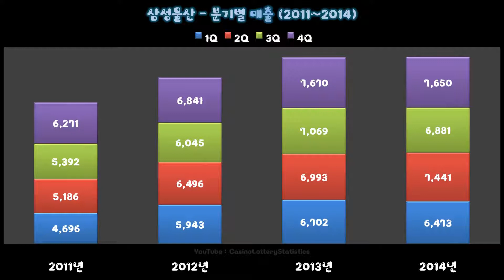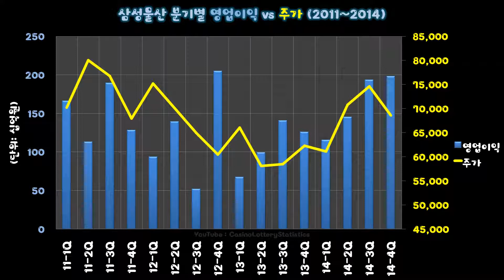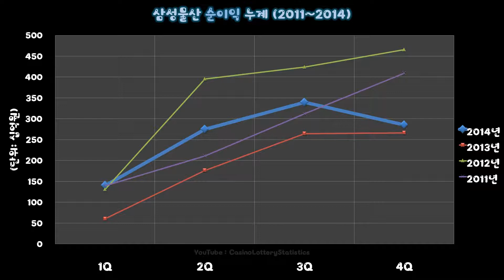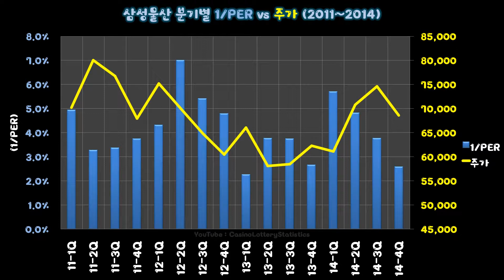삼성물산 주가 Value Review (2015.03) - 無배경음악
2011년~2015.1월
분기별 매출
분기별 영업이익
분기별 순이익
PER
BPS
vs 주가 비교